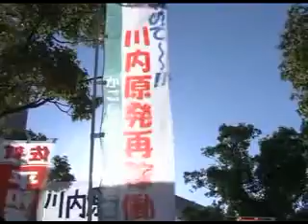Japan To Reopen Two Nuke Reactors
Final hurdle in reopening two nuclear reactors in Japan cleared today with the Kagoshima Governor giving his nod to the move. The decision is seen as a victory for Prime Minister Shinzo Abe's government who has been advocating reopening of reactors to meet energy needs...